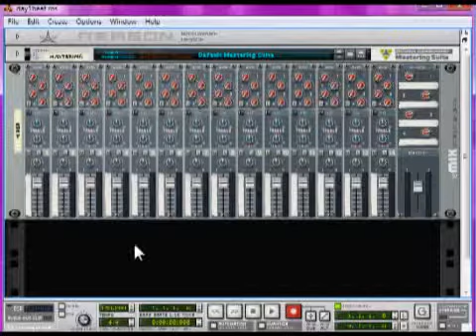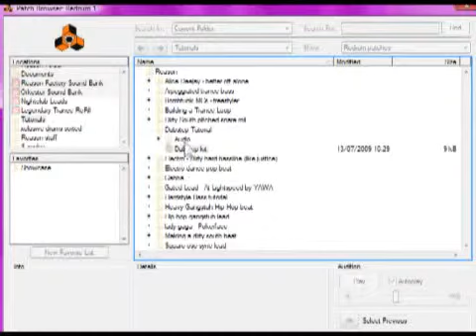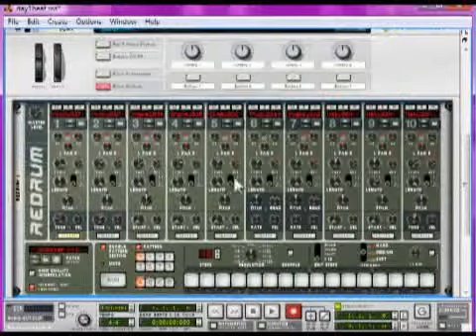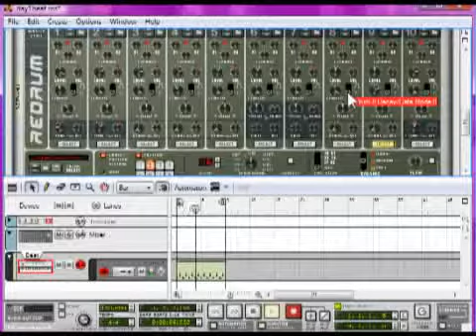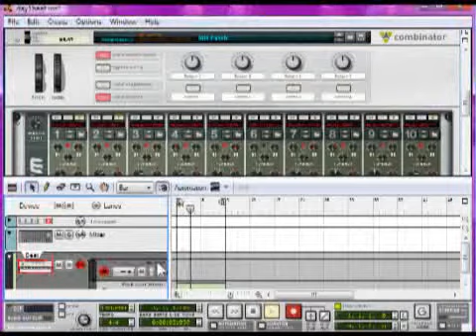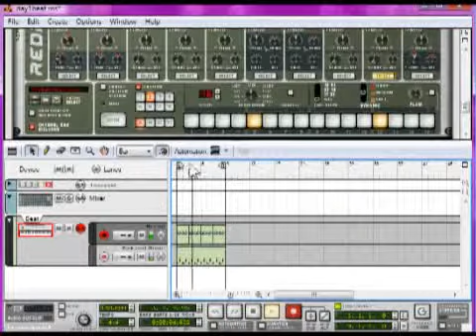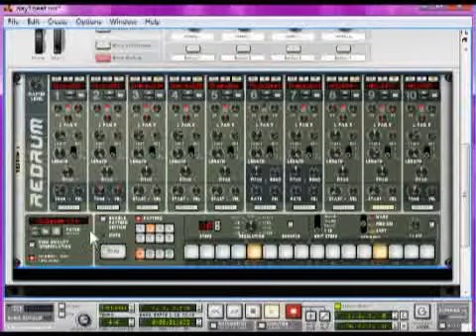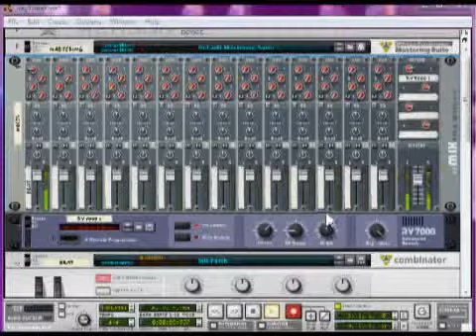Dubstep Tutorial Day 1: Making a Dubstep Beat [7 Day Song]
Dubstep Tutorial Day 1: Making a Dubstep Beat [7 Day Song] download dubstep loops, dubstep samples,how to dubstep,dubstep drum samples ,dubstep loops, dubstep bass samplesdubstep download
dubstep downloads
dubstep drop samples
dubstep drum
dubstep drum beat
dubstep drum kits
dubstep drum loop
dubstep drum loops
dubstep drum machine
dubstep drum pack
dubstep drum packs
dubstep drum pattern
dubstep drum patterns
dubstep drum sample
dubstep drum sample pack
dubstep drum samples
dubstep drum sounds
dubstep drumkit
dubstep drums
dubstep drums ableton
dubstep drums samples
dubstep example
dubstep examples
dubstep fl studio 9
dubstep flp
dubstep flp download
dubstep fruity loops
dubstep fruity loops 9
dubstep fruity loops pack
dubstep garageband loops